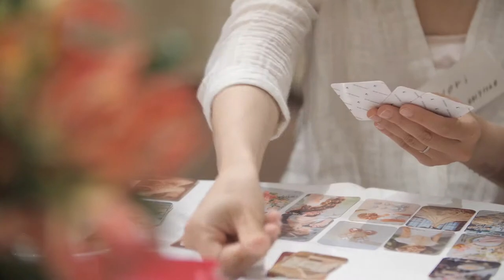Hanayome Living -July- 【THE CLASSICA omotesando】 HIGTINSKY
WEDDING SOMMELIER × BLISS WEDDINGコラボ企画
7月花嫁リビング